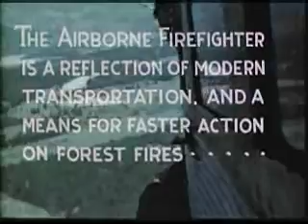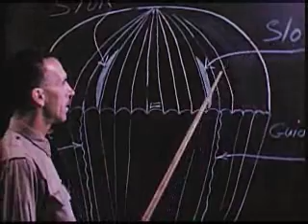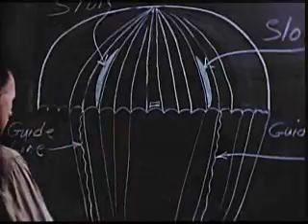Smoke Jumper Training, 1949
Back in the day...from the National Archives DVD, "Smoke Jumper Training for Airborne Fire Fighting in Missoula, Montana, 1949."